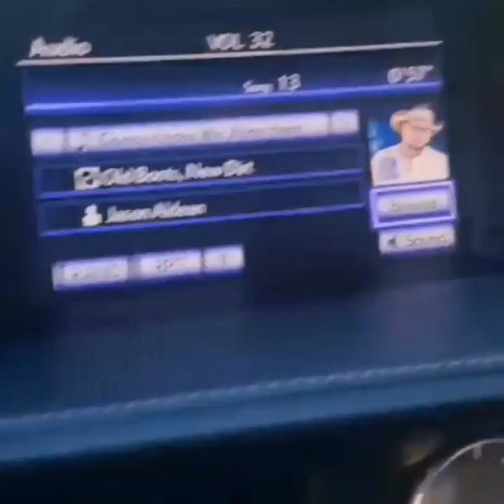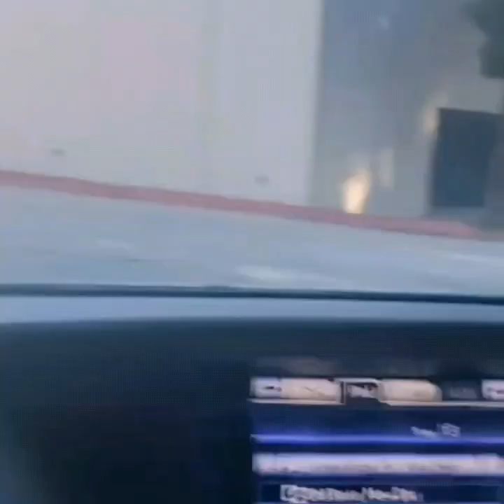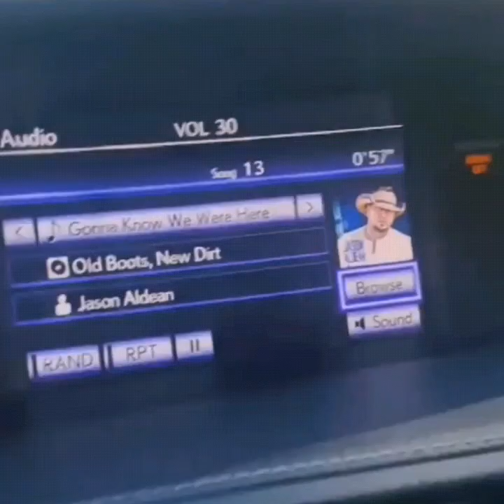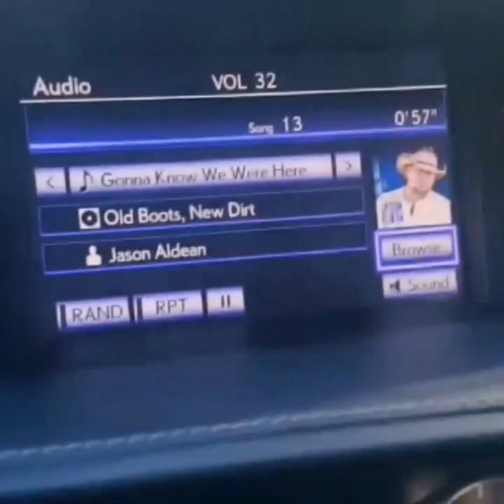Prison Inmates Squash Rivalry & Unite Against P.C.'s & Corruption!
At first..we assumed that eradicating Protective Custody would teach predators & other no good offenders to stop messin with children or at least make them think twice before doing so. Unfortunately...the correctional officers are corrupting the process & taking the side of predators by forcing solid inmates to go up against multiple P.C.s for their own betting & entertainment.